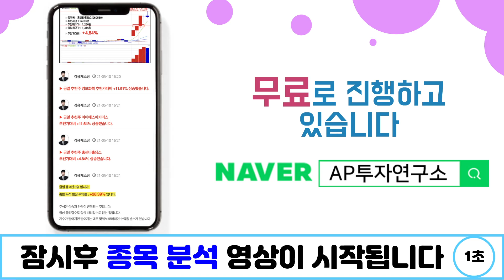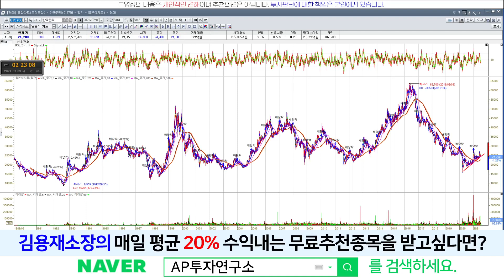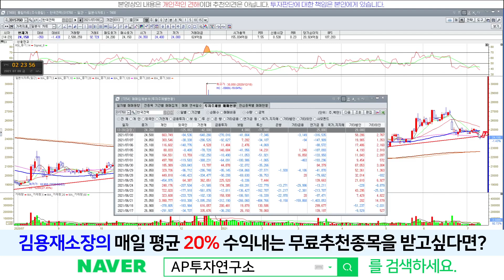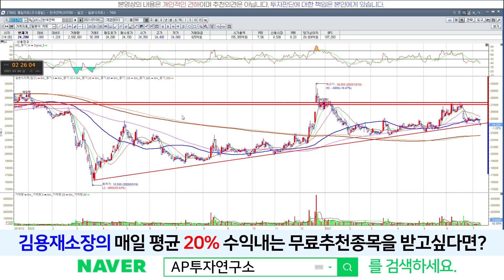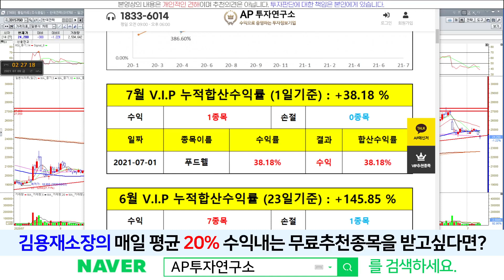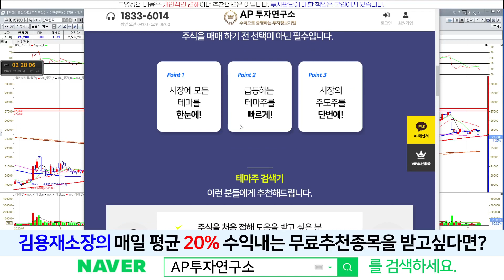한국전력(015760) - 아슬아슬하게 지켰네